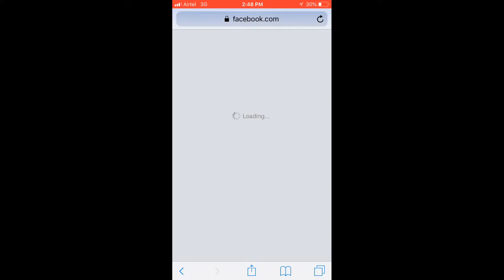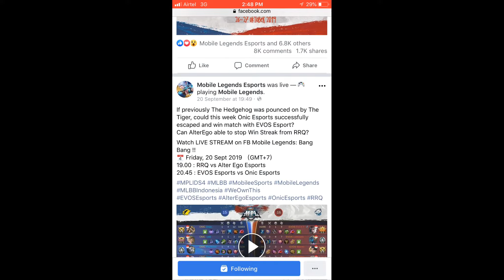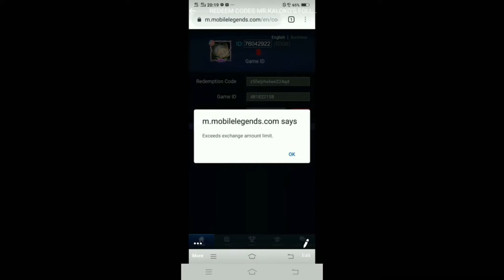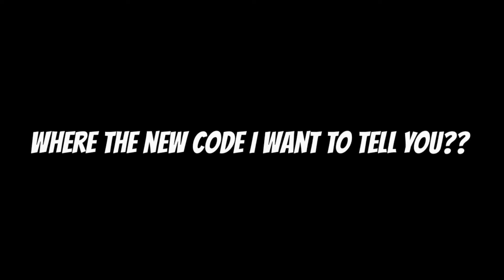REDEEM CODE SA MOBILE LEGENDS | GAME CENTER PH + 100 FRAGMENT/SKIN/TICKET/ DIAMONDS GIVEAWAY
new code here-mee5fpva2em92243w
WATCH FULL NEW CODE IN VIDEO

Mobile Legends: Bang Bang is a multiplayer online battle arena mobile game developed and published by Shanghai Moonton Technology. The game has become popular in Southeast Asia and will be a medal event at the 2019 Southeast Asian Games.
2016 • Moonton
Video game
Android
iOS